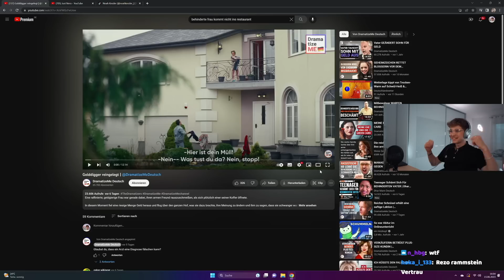DER GRÖSSTE GOLD DIGGER PRANK!